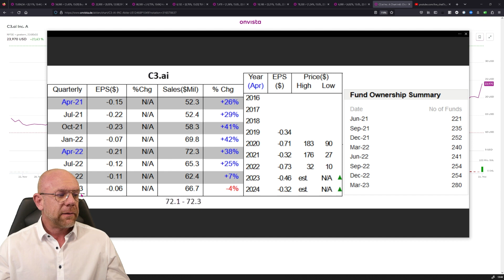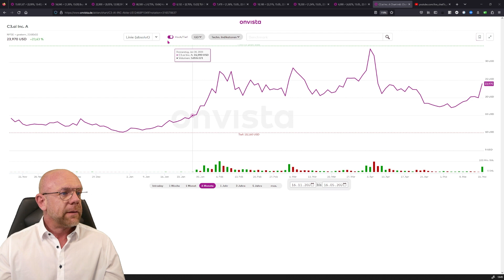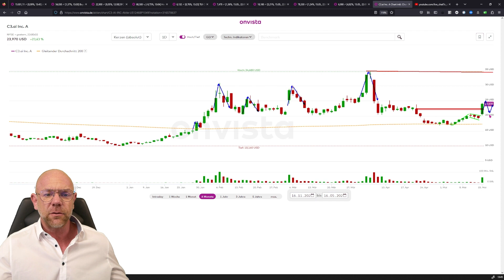16.05.23 C3.ai Aktie